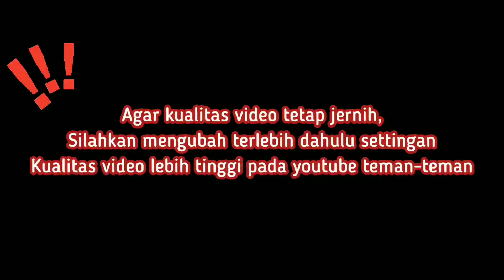Aglaonema Lokal Promo Besar Besaran 100Ribu Delapan Pot WOW… Eps 1138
Petani Aglonema Harga Murah Banget,, Size Besar, Lengkap, pasti mau borong!!!

PETANI AGLONEMA LOKAL…. RP 100.000 DAPET 7 AGLAONEMA MASUK BANGET BUAT JUAL LAGI. Eps 1048

SENTRA PETANI AGLAONEMA LOKAL MURAH BERKUALITAS,

wah temen-temen aku mau kasih kalian recoment nursery lengkap harga murah di daerah Parung Bogor.
kebun IRSYA menyediakan tanaman hias dan aglonema murah,,,, berbagai jenis aglonema juga tersedia disini.
buat kamu ga perlu takut harga mahal karna disini sudah mendapatkan harga petani loch

KEBUN IRSYA
jln gotong royong 2 RT 04/06 desa cogreg kecamatan Parung Bogor

herlina_atmaja